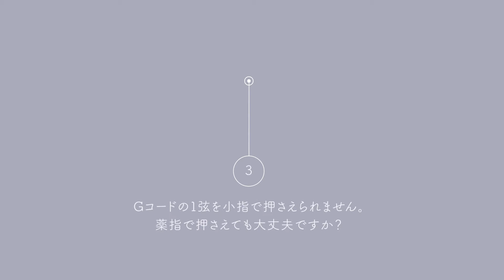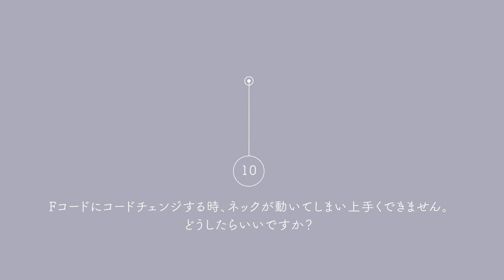【質問コーナー】ギター初心者の生徒さんの質問に答えてみた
友だち登録をして、「チャット」とメッセージを送ってください。

- Index -
00:00 オープニング
00:43 質問1〜12

- ギター個人レッスン -
「好きな曲を弾けるようになる」というコンセプトで、
ギター個人レッスンを東京都葛飾区で行っています。
小学生から高齢者までの生徒さんが好きな曲を弾けるようになりました。

‹お仕事・コラボなどのご依頼はこちら›